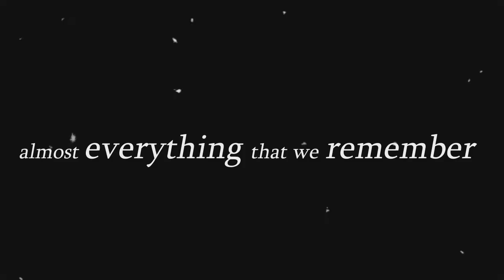Laura Uplinger: Revealing stories from the womb and beyond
Is it possible that the most important months of your life -- the stories that have been shaping you ever since -- took place before you were born? Laura Uplinger is an educator and scholar focusing on our prenatal and peri-natal lives -- before and just after we were born. In this new interview, she explores how our awareness of and need for stories is part of us even before birth, and how stories all around us when we are small influence us in profound ways. Over more than 30 years, Uplinger has conducted workshops and presentations at conferences in Europe, North America and South America. She served for eleven years on the board of directors of APPPAH, the Association for Prenatal & Perinatal Psychology and Health. Currently, she is vice president of Brazil’s National Association for Prenatal Education, or ANEP. Uplinger received a degree in Applied Psychology from the Sorbonne and has been a student of the spiritual teachings of Omraam Mikhaël Aïvanhov, for several decades.